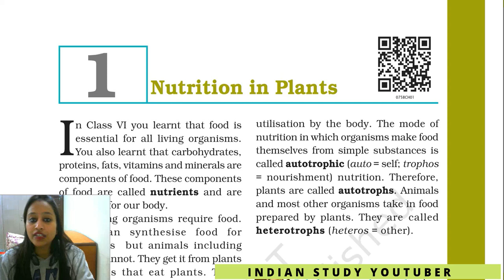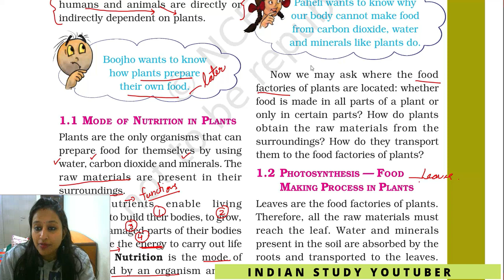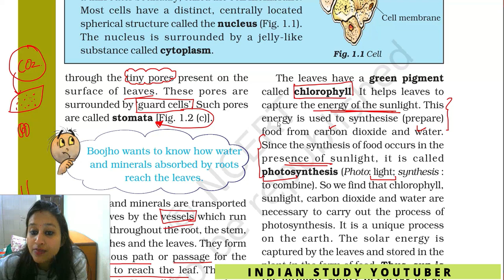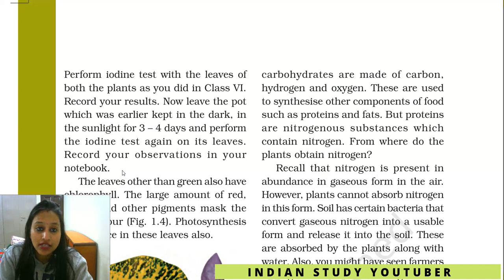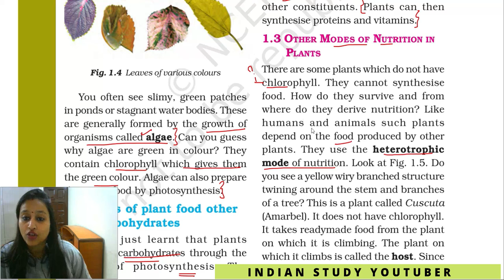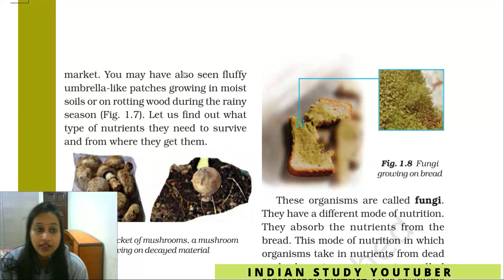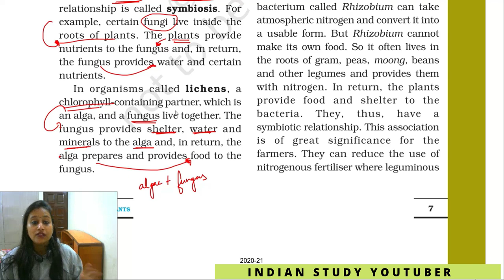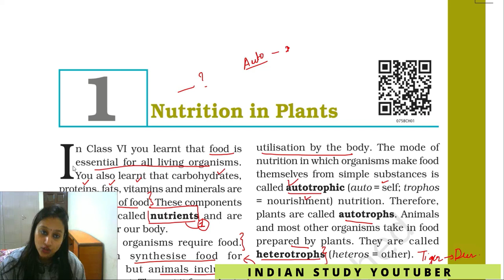7th Science Chapter 1: Nutrition in Plants complete chapter | 7th Class marathon | Full Syllabus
7th class all the chapters:

7th Marathon